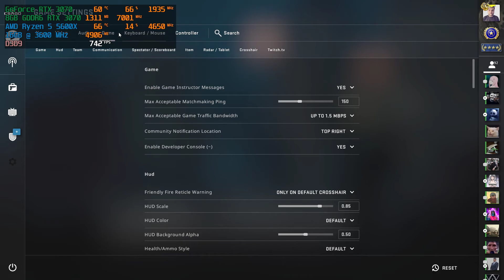Ce bine merge CS GO-ul pe Ryzen